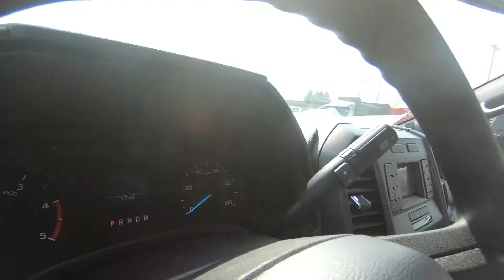2021 FORD SUPER DUTY F-550 DRW XL - New Truck For Sale - Columbus, OH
Please visit Ricart To Business to view this New OXFORD WHITE 2021 FORD SUPER DUTY F-550 DRW XL for sale near Columbus, Ohio.

Stock #: FTM1473

Description:
2021 FORD SUPER DUTY F-550 DRW XL
New 2021 Ford Super Duty F-550 DRW Truck is For Sale in Columbus, Ohio. This model has a Power Stroke 6.7L V8 DI 32V OHV Turbodiesel engine, Automatic transmission, and is finished in Oxford White paint. Whatever questions you might have about this vehicle, you can be certain that our sales advisors can assist you every step of the way. On top of that, our financing experts are prepared to help you find the lease or finance option that is right for you. Find us at 4255 S Hamilton Road in Columbus, OH 43125, servicing customers throughout Central Ohio.